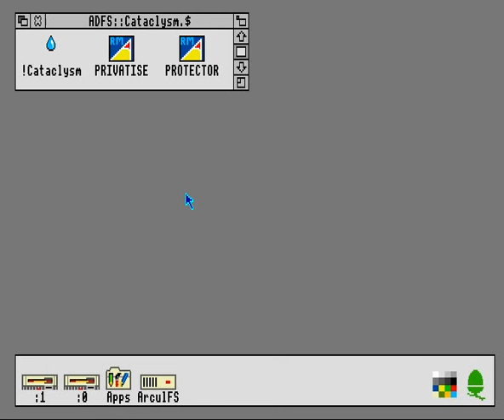Cataclysm (Acorn Archimedes game 1991)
Cataclysm is the best game in Acorn Archimedes games !!
I recommend this game !!

Its purpose is that the player make water  flow to the sink well.
You use blocks to manipulate water flow and guns to kill the enemies encumbering you.
For reference, It has a time limit.